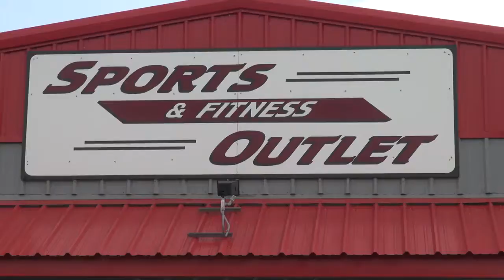Sports and Fitness Outlet Wenatchee 2015